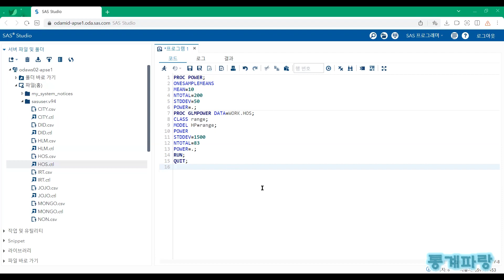SAS를 활용한 기초통계 - (21) 검정력(Statistical Power)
검정력(Statistical Power)

대립가설이 참일 때 선택할 확률입니다.